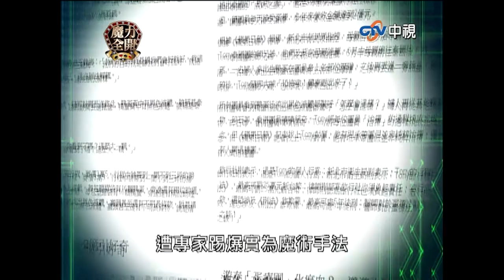翁立友.紀卜心同年代靠法術治病 破解神棍詐騙術都是科學【綜藝Magic Show】EP5 紀言愷、林良歡、翁立友、妍安、夏恩、紀卜心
翁立友.紀卜心同年代靠法術治病 破解神棍詐騙術都是科學【綜藝Magic Show】EP5